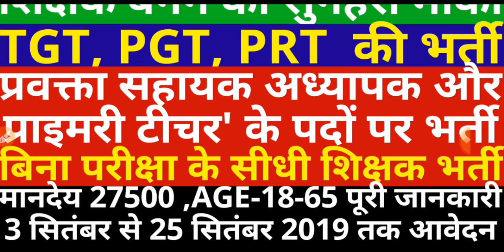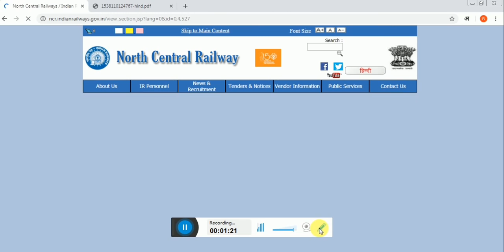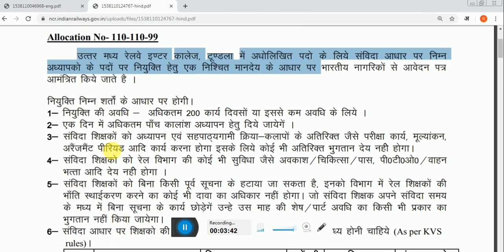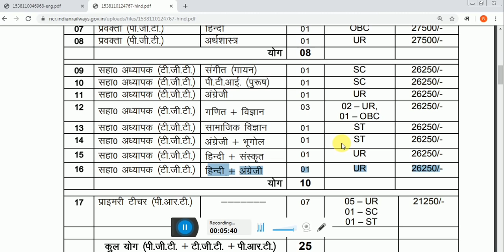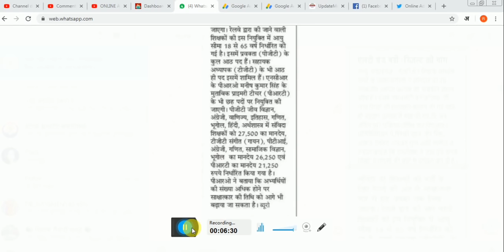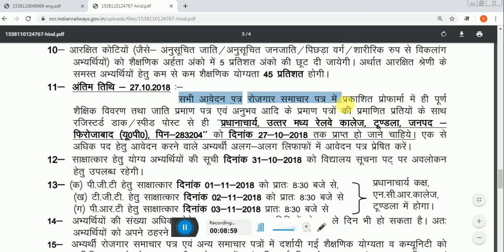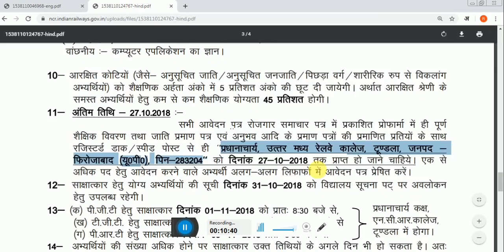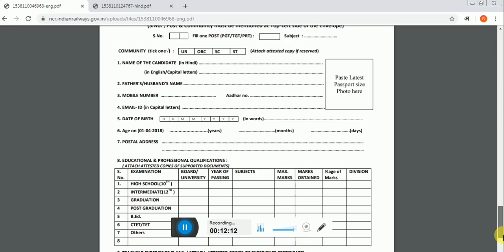TGT,PGT & PRT भर्ती | शिक्षक बनने का सुनहरा मौका |बिना परीक्षा के सीधी भर्ती जल्दी करे आवेदन